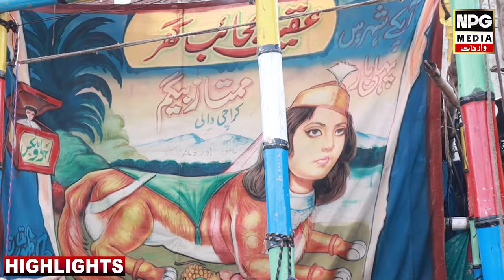Insani Sir Aur Jisam Janwar Ka | Mumtaz Begum Karachi Wali || NPG Wardaat